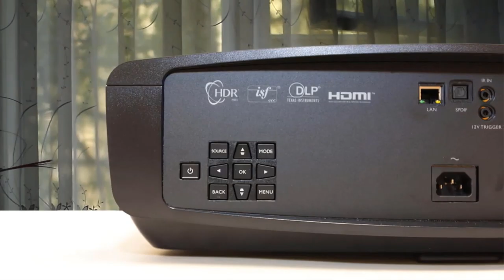5 Best Home Theater Projectors On The Market in 2021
Are you searching for the Top 5 Best Home Theater Projectors in 2021? So now you are in the right place.

👉 Links to the best home theater projectors we listed in this video:

👉 5. BenQ HT5550
👉 4. BenQ HT2050A
👉 3. Epson EpiqVision Ultra LS300
👉 2. Epson Home Cinema 5050UB
👉 1. Optoma P2

If you find any of your copyrighted material in this video, please leave us a message so we can resolve the issue or notify me via YouTube comments or email. I will try my best to solve all the issues.